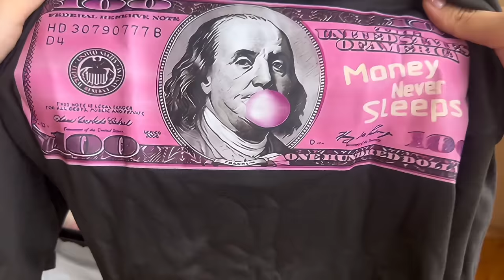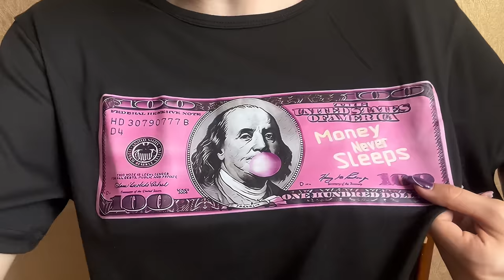МИКРО СУМКИ С TEMU 🫠 РАСПАКОВКА 🩵 Ayka Emilly